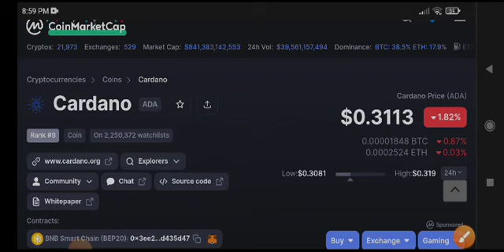Cardano Price Prediction Today! Ada News Today